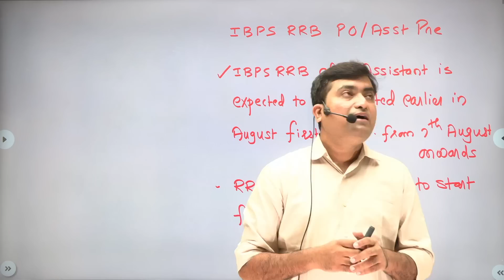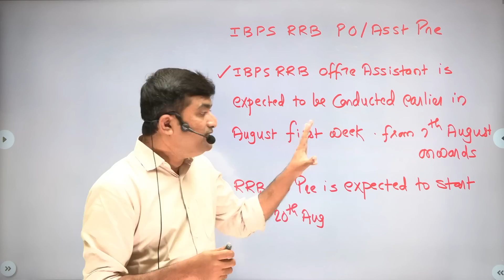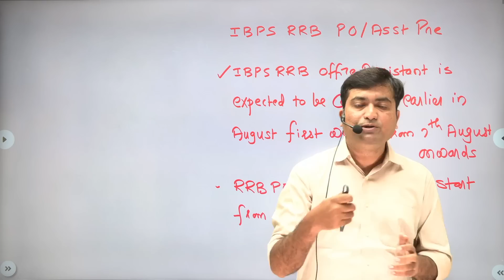AakashWani - Big change in IBPS RRB PO/Pre in last Decade? ( in Hindi) || Aakash Jadhav